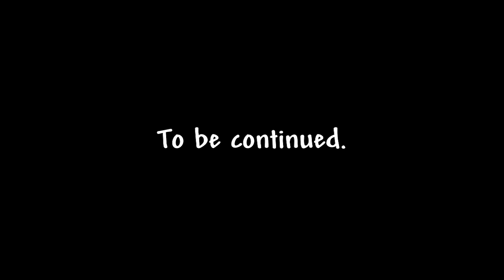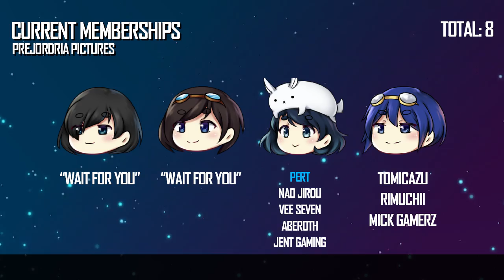Terraria 1.4.1 : ซีรี่ส์นักธนูผู้นำทาง Archer 🏹 - ตอนที่ 1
ซีรี่ส์ใหม่นักธนู Archer โหมดยากสุด!
Terraria 1.4 : Archer / Master Mode / For the Worthy : ตอนที่ 1

Challenges
- ใช้อาวุธประเภทธนู (Bow) เท่านั้น
- เล่นในโลก Master Mode / For the worthy
- นอกนั้นไม่มีแล้วครับ ซีรี่ส์นี้ขอมาแบบไม่ตึงเครียดไรมาก

รายละเอียด Master Mode / For the worthy

Music